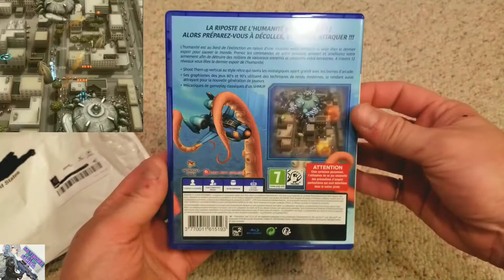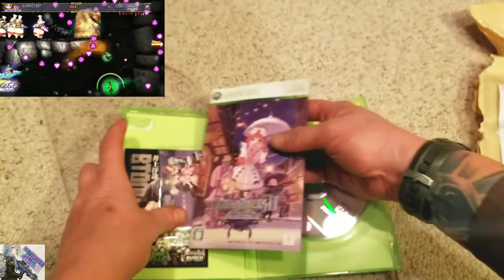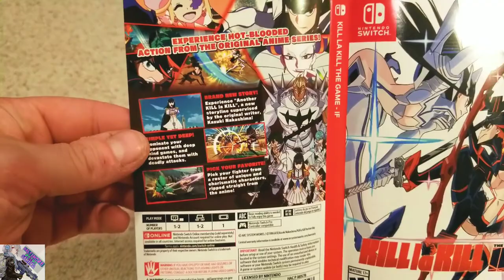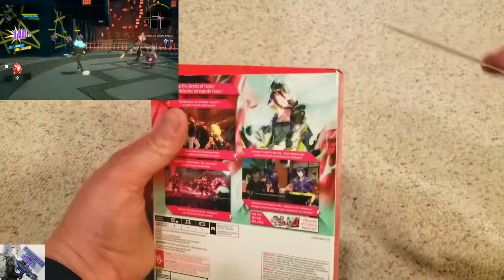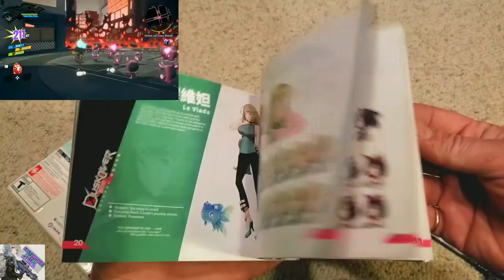Kill la Kill if / Dusk Diver day one edition Unboxing - Weekly Update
Alot of stuff from Gamestop this week, I'm starting to realize just how much I'll miss them when their gone, Anyway got some cool games to show you this week! What did you guys scoo up???